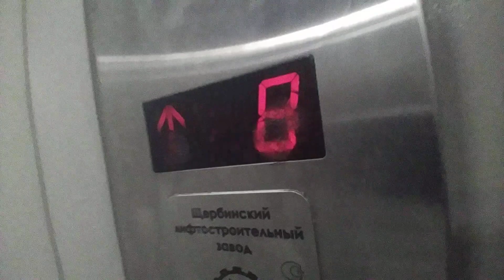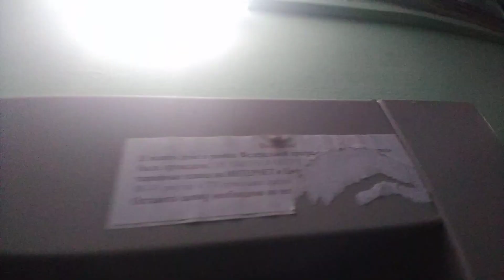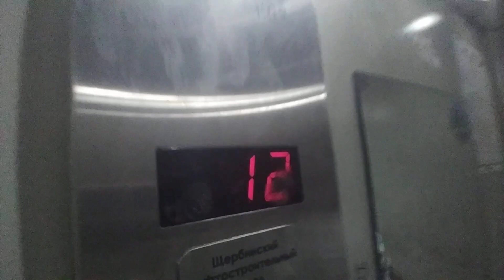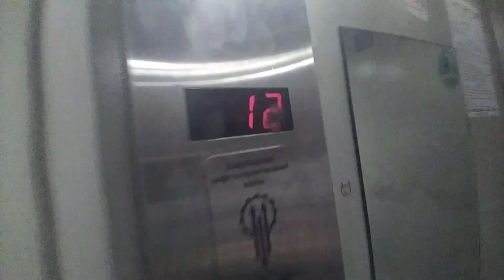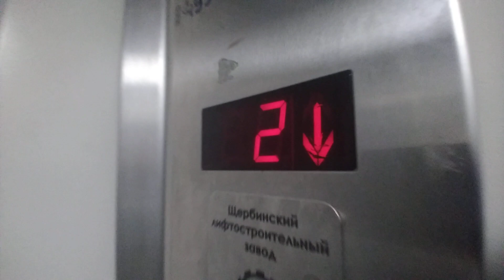ЛИФТЫ ЩЛЗ-(2012 2013Г.в) Q=400/Kg 5.чел V=1m/s Г. Троицк Россия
Г. Троицк Сереневый Бульвар д.12

В Видео обзоре Участвовал Mihail 291000

Марка Лифтов: ЩЛЗ

Модель: Щербинский Лифтостроительный Завод

Грузоподъемность Q=400/kg

Вместимость 5.чел

Скорость V=1m/s